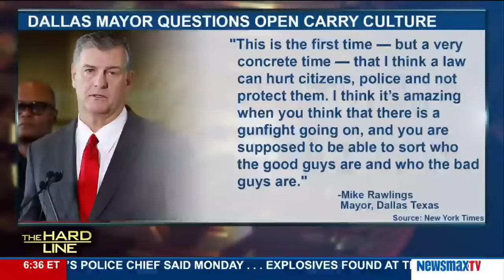The Hard Line | Grant Stinchfield on changing the open carry law in Texas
The KLIF Talk Show host from Dallas, TX, joins The Hard Line to discuss how Dallas is recovering from the police murders, talk about changing the open carry law in Texas and a movement by a Black Panthers leader for Black Americans to move to five souther